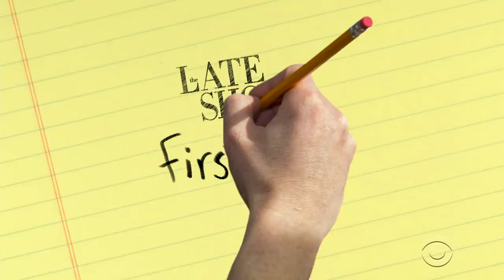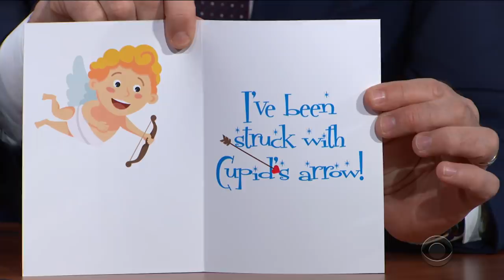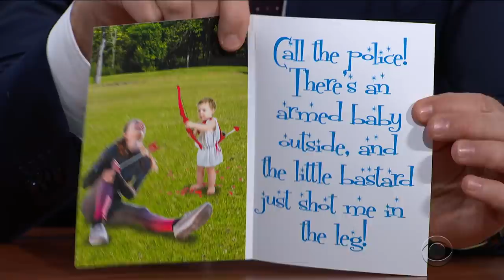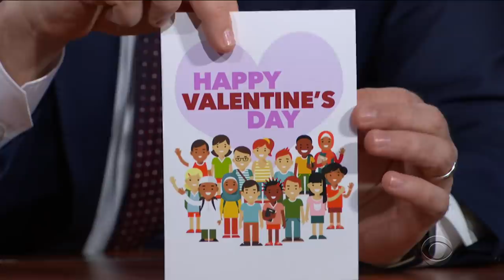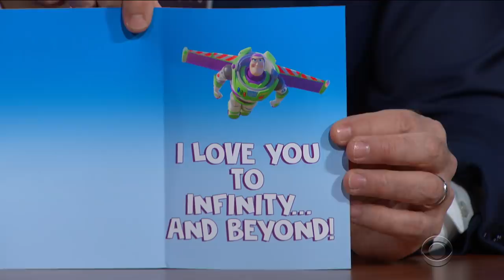Late Show First Drafts: Valentine's Day 2020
As talented as they are, the people who write greeting cards don't always nail it on the first try. Join Stephen Colbert in taking a look at some early Valentine's Day greeting card efforts in this edition of Late Show's long-running series, First Drafts.